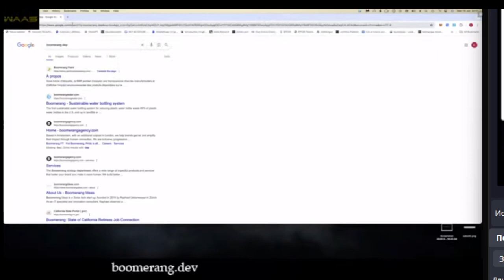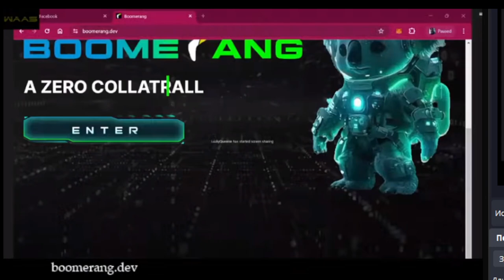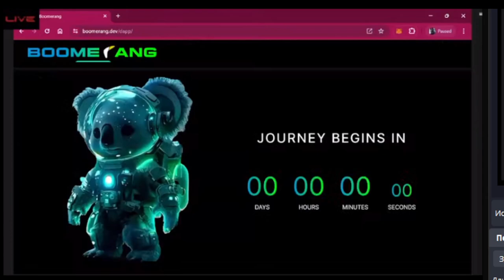Boomerang Запуск Обратный отсчет таймера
Ура!
Мы дождались!